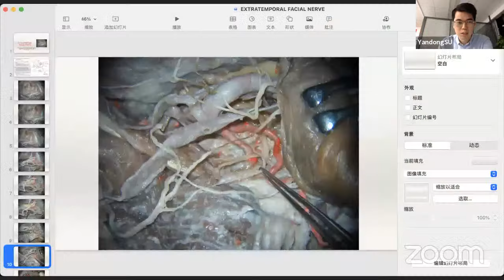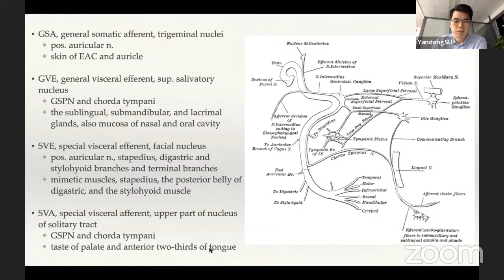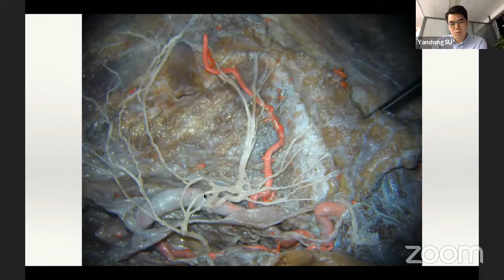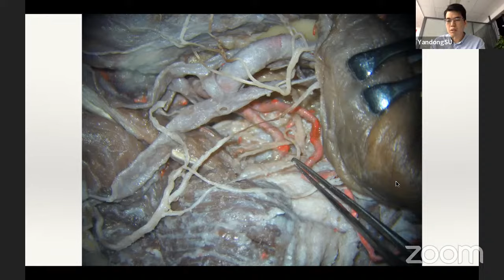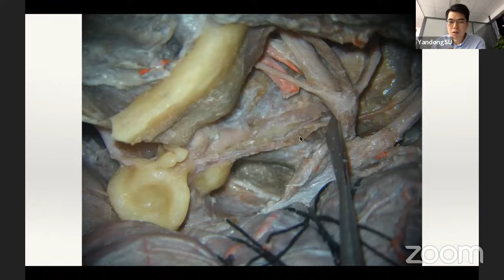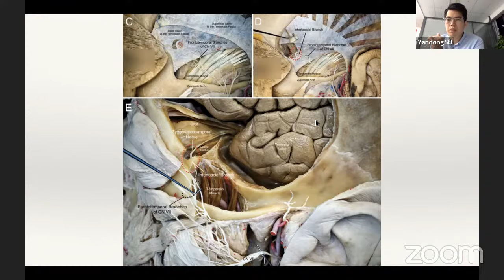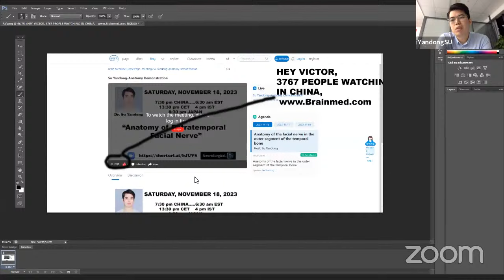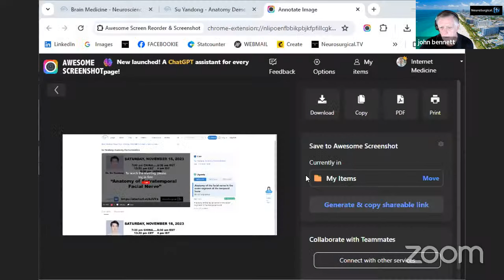CHINESE DISSECTIONS #3: Nov 18, 2023, 7:30 pm China Time